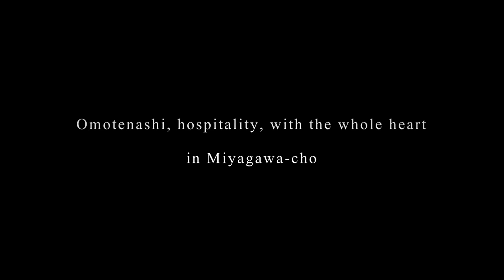京都五花街プロモーション 宮川町：kyoto five Kagai promotion （Miyagawa-cho）